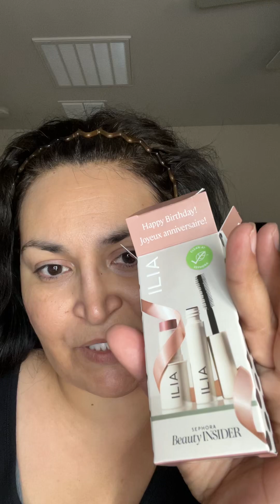Grwm - another red lip look and new ILIA products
Ilia mascara and multi stick - my free birthday gift from Sephora

Lipliner is Revlon long wearing color in Wine
Lipstick is Elf moisturizing lipstick in red rope